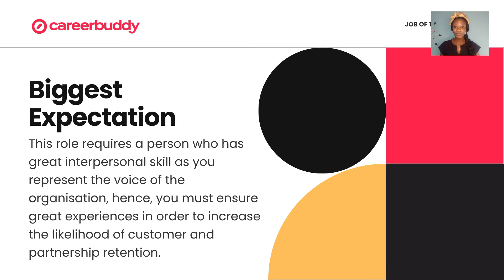CareerBuddy | Job of The Day | lSenior Account Executive at Curacel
Curacel is looking to hire a Senior Account Executive who will help develop strong relationships with customers, and connect with key business executives and stakeholders to generate revenue across emerging markets and outside of Africa.